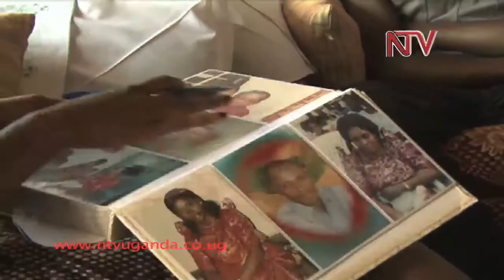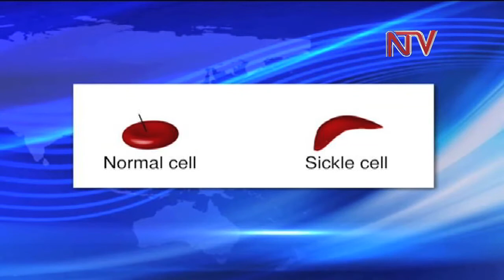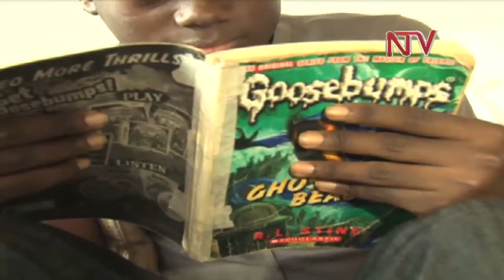Battling Sickle-cell disease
33,000 babies in Uganda are born each year with the sickle cell gene. 80 percent of these babies do not live to see their fifth birthday mostly because their parents do not know how to deal with the disease.